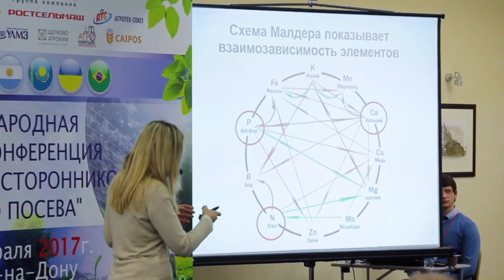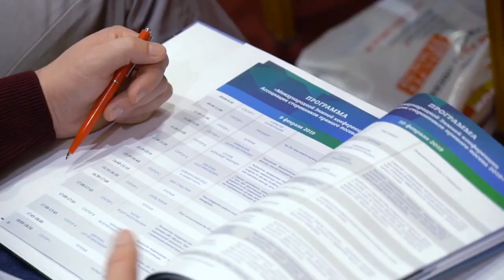"No-till - технология продвинутых аграриев" Интервью с Вадимом Бандуриным, директором АСПП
Накануне Международной зимней конференции ассоциации сторонников прямого посева (АСПП)  2021 состоялась беседа с Вадимом Бандуриным.
3-5 февраля 2021 г. в г. Ростов-на-Дону состоится Девятая Международная "Зимняя конференция Ассоциации сторонников прямого посева".
Ежегодно собирает более 500 участников из 20 областей России и 8 стран мира, а также специалистов из профильных Научно-образовательных и Исследовательских институтов в секторе АПК, отзывы которых свидетельствуют о высокой оценке качества проведения мероприятия.
***Новости партнёров***